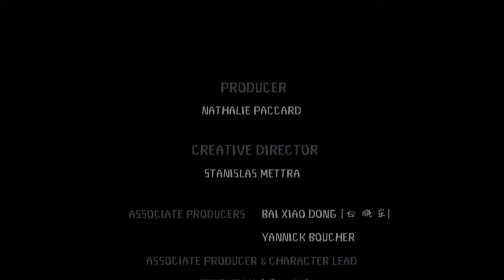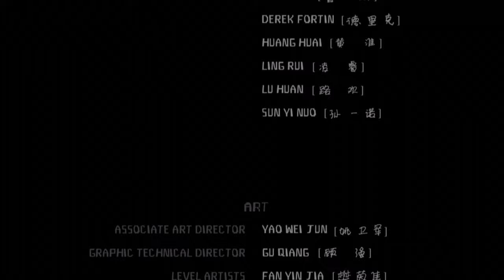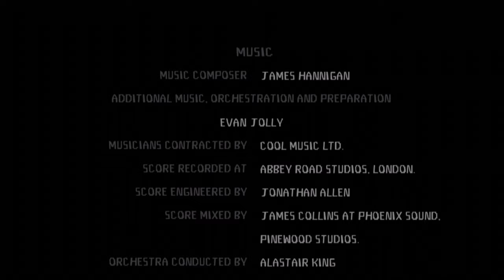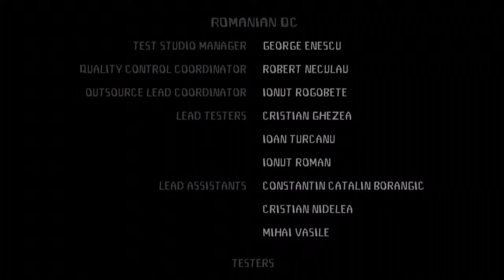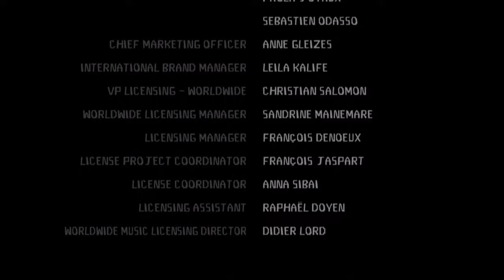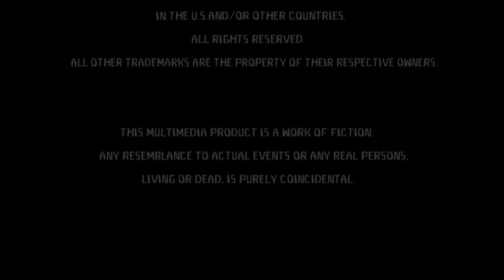Cloudy With A Chance of Meatballs [46] 100% Xbox 360 Longplay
Cloudy With A Chance of Meatballs is a 2009 platformer based on the movie of the same name which was based on the 1978 children's book of the same name. In the game, Flint Lockwood uses the gadgets he invented to defeat the mutated food enemies that his other inventions accidentally created in order to save his home island of ChewandShallow. There is an option to play co-op where player 2 would control Steve the Monkey. This is a 100% longplay meaning every collectible was gathered throughout the entire game and thus the ultimate weapon was unlocked for the final boss fight against the FLDSMDFR.

This longplay was requested by: globby blobby bubble butt

Timecodes:
Act I
0:01:37 - When Food Goes Bad Cutscene
0:02:34 - Italian Street Fair
0:08:34 - Road To Jelly Castle I
0:14:18 - Ice Cream Tundra I (1st Visit)
0:21:37 - Restaurant Row
0:28:03 - Bait Shop Boulevard

Act II
0:31:55 - Tourist Trouble Cutscene
0:33:07 - Road To Jelly Castle II
0:40:18 - Stadium Exterior
0:48:28 - Ice Cream Tundra II (1st Visit)
0:55:00 - Power Plant Perimeter
1:02:56 - Cheesewedge Way

Act III
1:10:24 - FLDSMDFR Goes Bananas! Cutscene
1:11:42 - Cannery Court
1:20:47 - The Jelly Castle
1:32:52 - The Stadium
1:42:32 - Ice Cream Tundra I (2nd Visit)
1:44:42 - Ice Cream Tundra II (2nd Visit)
1:46:07 - Good 'N Creamy Elementary
1:52:46 - Sardine Circle (Tornado Boss Level)

Act IV
2:02:40 - Mount Foody Cutscene
2:03:48 - Food Falls Freeway
2:11:52 - Shallow Falls Dam
2:21:15 - Mount Foody

Act V
2:28:21 - A New Plan Cutscene
2:29:25 - The Cannery
2:38:42 - Shallow Falls Dock

Act VI
2:45:00 - The Meat-A-Roid Cutscene
2:46:02 - The Meat-A-Roid Crust
2:47:57 - The Meat-A-Roid Subterrain
2:50:00 - The Meat-A-Roid Mantle
2:51:42 - The FLDSMDFR (Final Boss Level)
2:52:48 - Escape the Meteorite
2:55:10 - Closing Cutscene
2:55:52 - Credits
3:00:31 - Unlockables Gallery